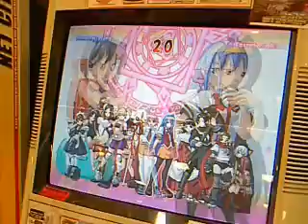Arcana Heart Post-Tourney Mirror Match 4/14 Match 2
This is match 2 of the 4 game Kira Mirror Match set. Dedicated to the guys that said I don't play anyone with actual skill, and the guys I usually play are so used to losing to me that they look like scrubs.(ARTURO I'M LOOKING AT YOU)

Well, apparantly this is true, since a guy from one of the northern arcades(which also is home for some of the higher level DR comp as well) came down and showed me that I wasn't being cheap enough with Kira. =p This is the second match.

I went 1-3 against him, for the record.